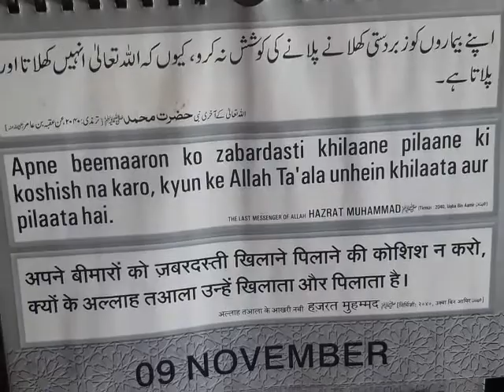Kachi Imli Ka pickle